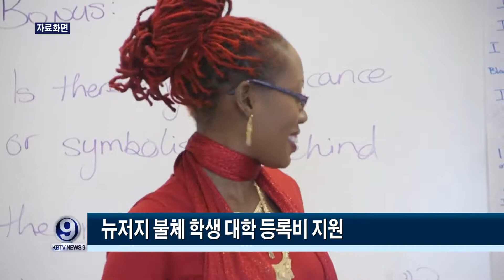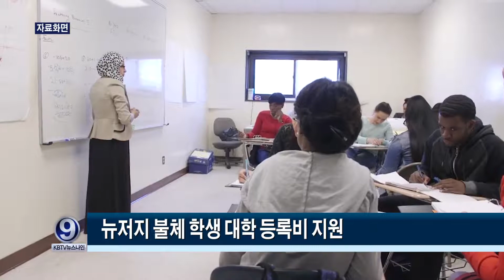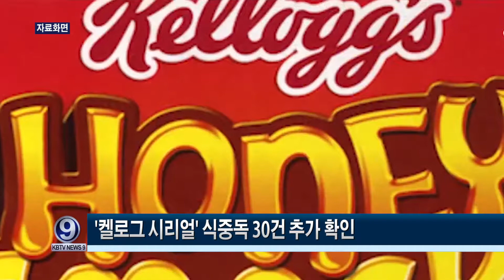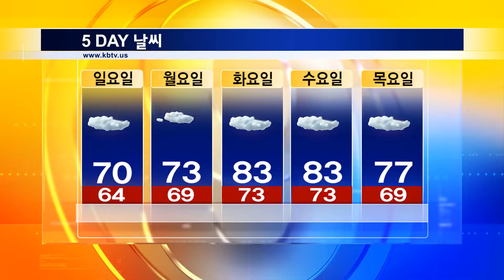KBTV News9 2018년 9월6일 HD